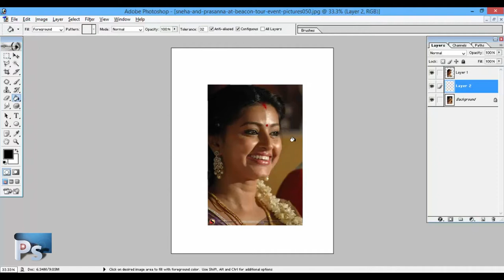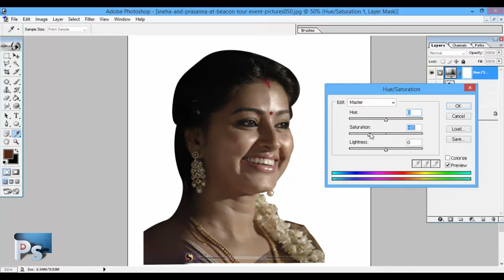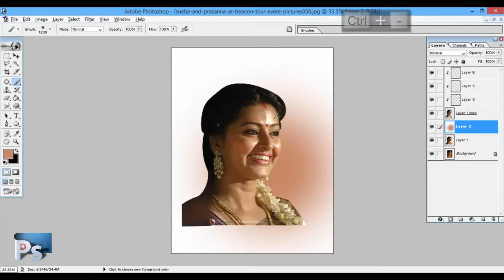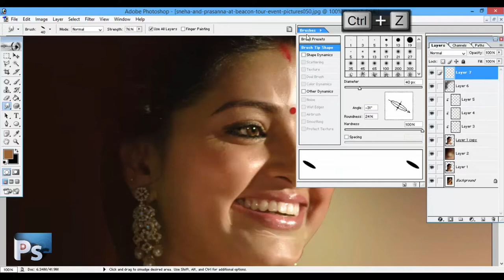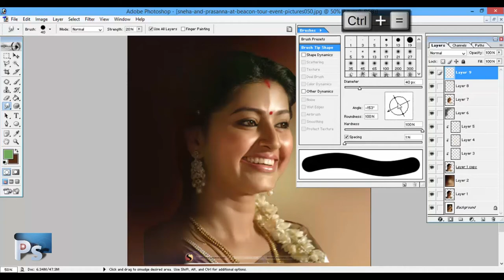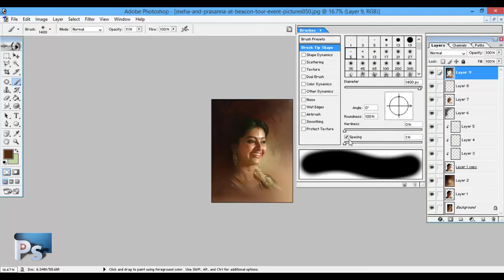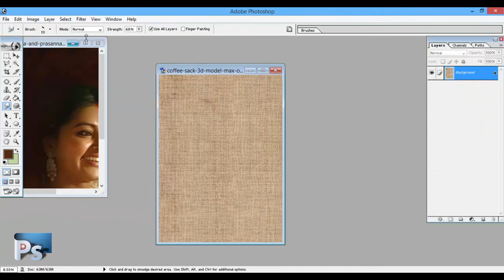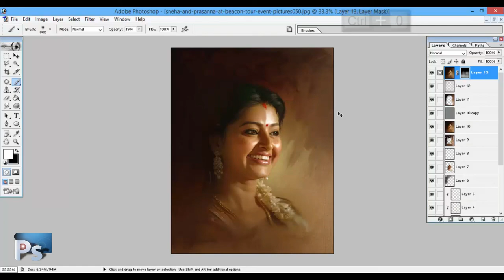Sneha digital art tutorial | digital painting | nandhan arts | photoshop creations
Digital art
Tutorial credit Nandhan arts
Photoshopcreations